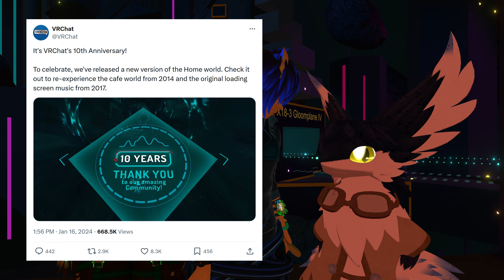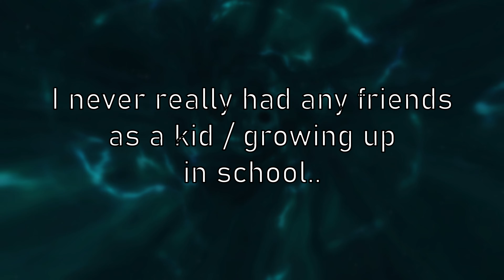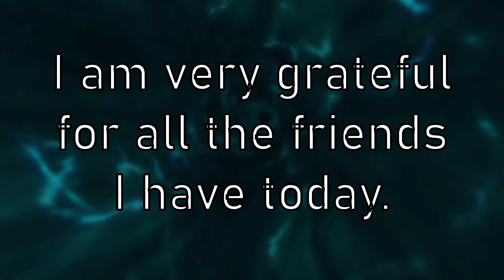Duobeat, but with a trio? (Duobeat Volume 2)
Introducing Duobeat Volume 2, featuring my good friends @GreenLeafGaming99 & @Jetkillers! Duobeat is a rhythm game created by xCirrex, creator of Fate of the Irrbloss. He is also responsible for creating some other VRC worlds, including Laserdome, AviWars, & the new "xCirrex's pub" hangout world, complete with a shooting gallery. This was originally aired live on twitch. We try to stream on tuesdays around 3PM EST.

This video was edited by Shotcut, a free open-source video-editing tool. Link to website/download
FEATURED SONG LIST:
0:00 introduction
4:53 Septilateral - Neptune
9:34 Claycubed - warpdrive 2
13:33 RiskiVR - Hypemind
17:15 Losstarot - Lunatic High
21:37 ThePal - Bird up!
24:42 VRChat's 10 year anniversary
31:07 Plans for the future
36:47 A message to my friends